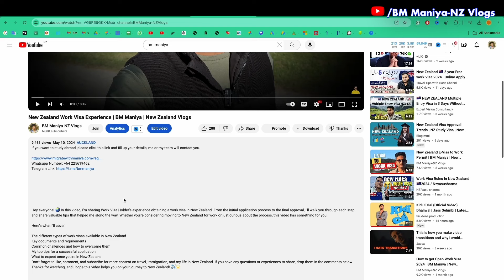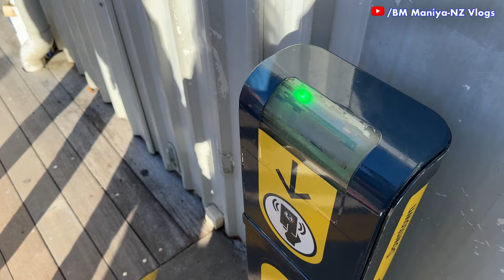New Zealand Tourist Places Visit in $6 only | Auckland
If you want to study in New Zealand And Australia, please click this link and fill up your details, me or my team will contact you.

Student Visa Scucess Rate in New Zealand
Welcome to our insightful video on the Student Visa Success Rate in New Zealand! If you're considering studying in this beautiful country, you won't want to miss this valuable information. We delve into the success rates of student visa applications, providing you with a comprehensive overview of the factors that contribute to a successful application process.

Our video covers key aspects such as the documentation required, eligibility criteria, and tips for a smooth application process. We break down the latest statistics, giving you a clear understanding of the approval rates and trends over the years.

Whether you're a prospective student, parent, or someone guiding others through the visa application process, this video aims to empower you with the knowledge needed to make informed decisions.